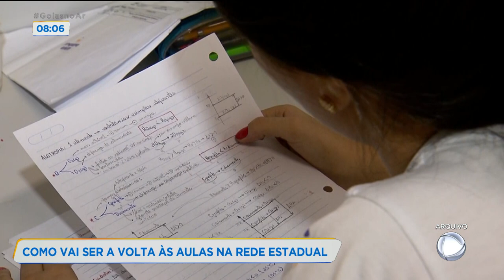COMO VAI SER A VOLTA ÀS AULAS NA REDE ESTADUAL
A NOTÍCIA DE QUE AS AULAS NA REDE ESTADUAL DE ENSINO VOLTAM EM AGOSTO FEZ SURGIR VÁRIAS DÚVIDAS. ESSE RETORNO DEVE SEGUIR OS CRITÉRIOS EXIGIDOS PELO Centro de Operações de Emergências em Saúde Pública de Goiás, O COE. A JAKELINY VOLTA PARA FALAR MAIS SOBRE O ASSUNTO.